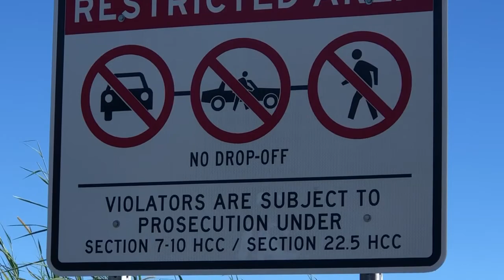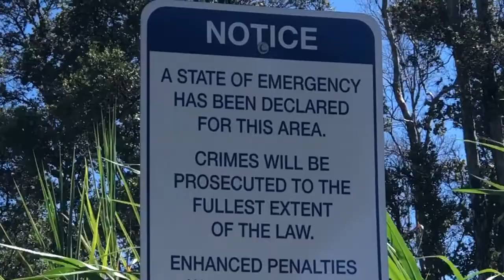Road closed. Go around still.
Pohoiki stay too far now